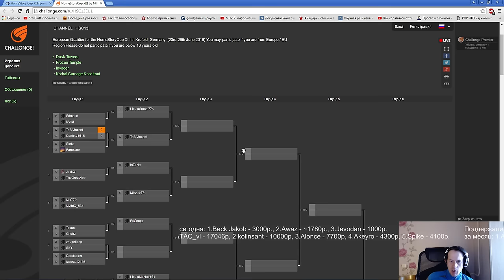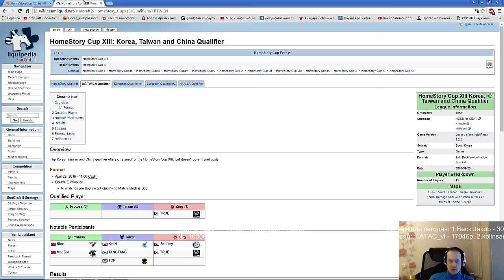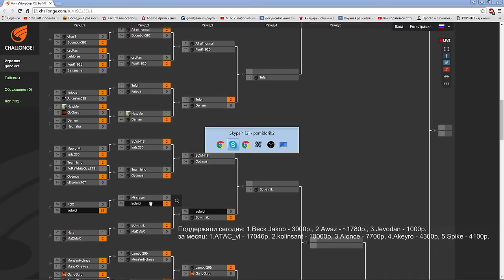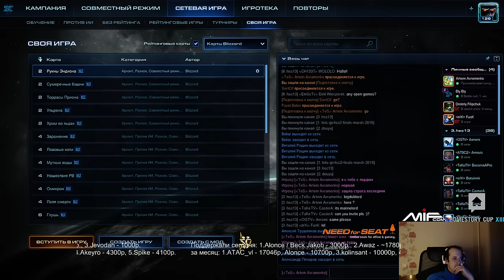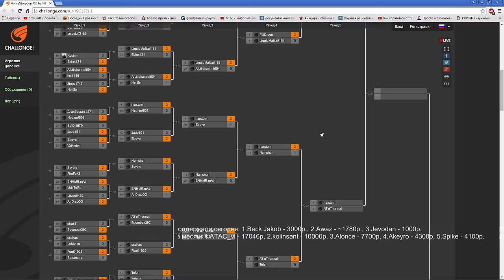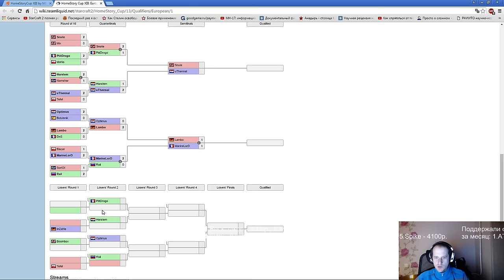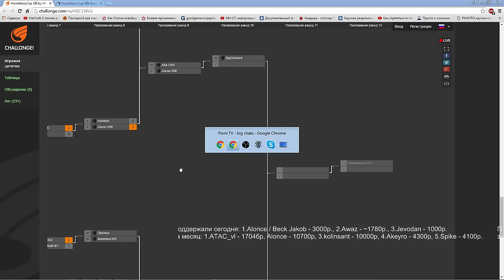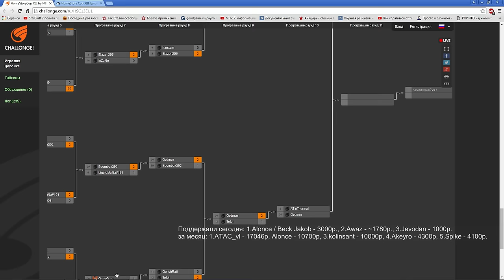HSC13 отборы №1 (Pomi)